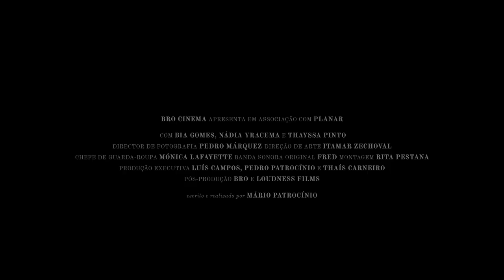Antes do Nascer da Lua (2024) | Trailer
Antes do Nascer da Lua (Portugal, 2024), Mário Patrocínio